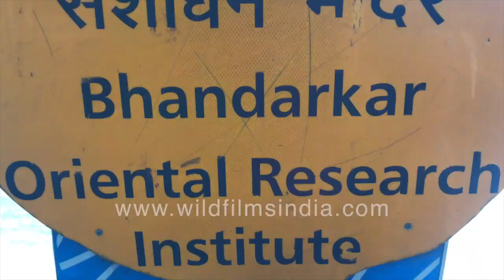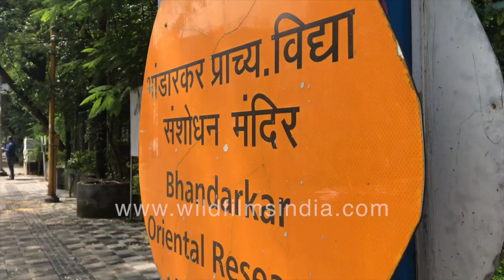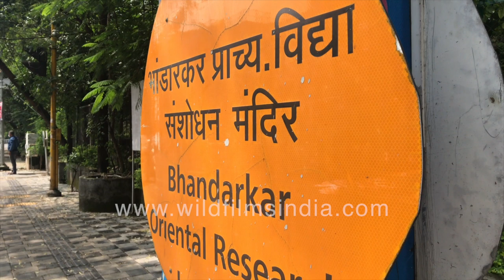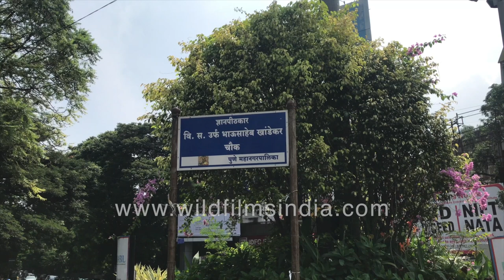Bhandarkar Oriental Research Institute Pune: named for Ramakrishna Gopal, founder of Indian Indology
The Bhandarkar Oriental Research Institute is located in Pune, Maharashtra, India. It was founded on 6 July 1917 and named after Ramakrishna Gopal Bhandarkar, long regarded as the founder of Indology in India. The institute is well known for its collection of old Sanskrit and Prakrit manuscripts.

Address: No. 812, Chiplunkar Road, (ILS, Law College Rd, Shivajinagar, Pune, Maharashtra 411004
Hours: Closed ⋅ Opens 9 AM Mon
Founded: 6 July 1917